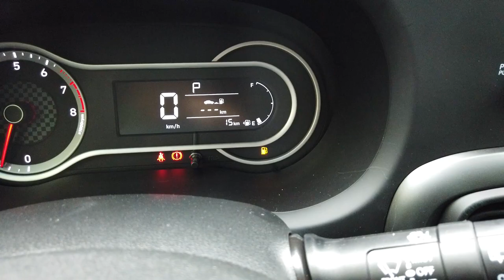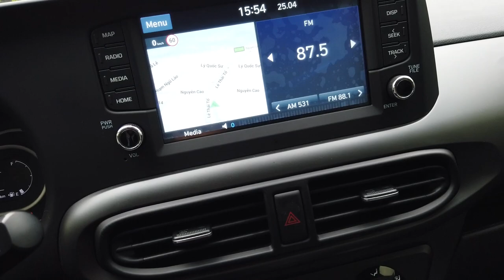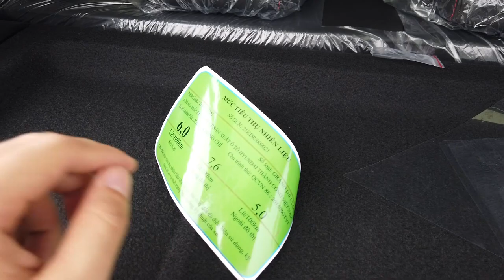Giá Xe Hyundai I10 Tháng 5/2023 Chỉ Hơn 400 Triệu | Lăn Bánh Bắc Ninh, Bắc Giang 460 Triệu Cực Tốt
+ Hotline Tư Vấn: 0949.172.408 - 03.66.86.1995